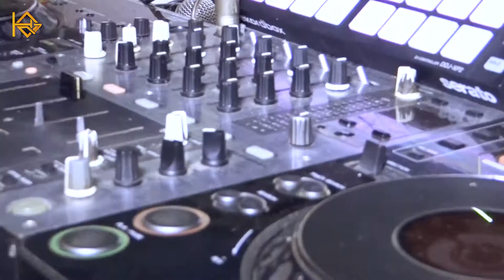Disneylândia- 2* edição | Aniversário do Will Carlos | Angola a festejar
Prod. by Mundo Livre & Team Vaizer
DIRECTED BY HQ7 VISUALS